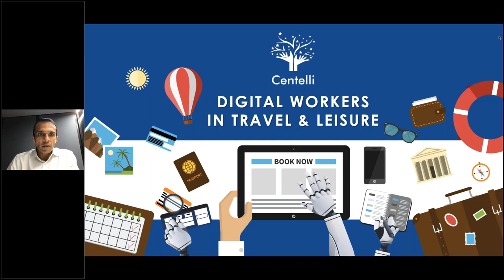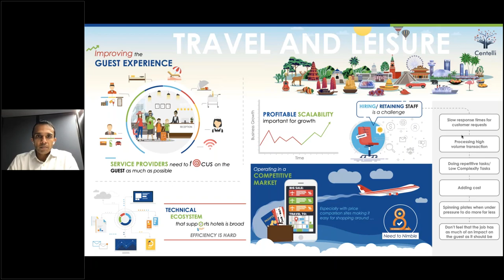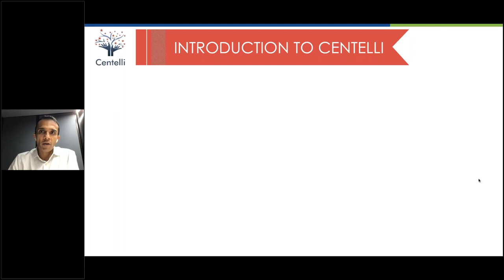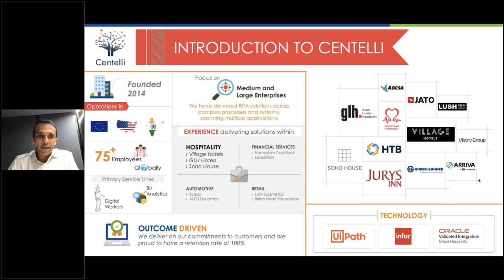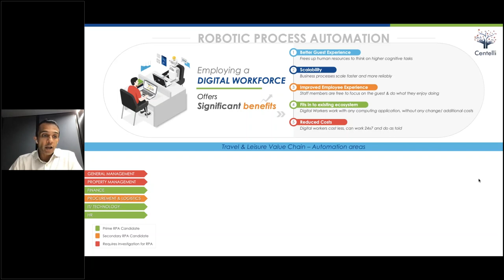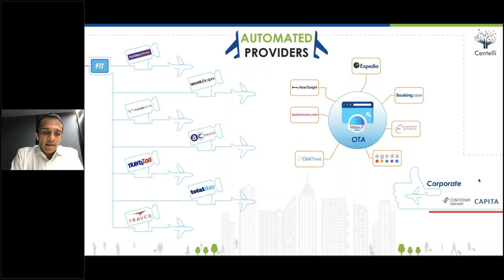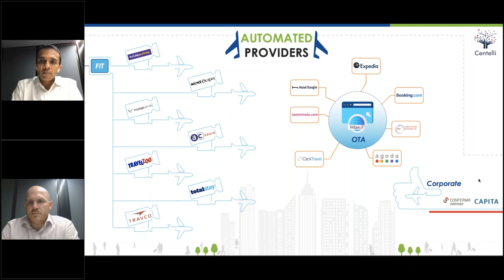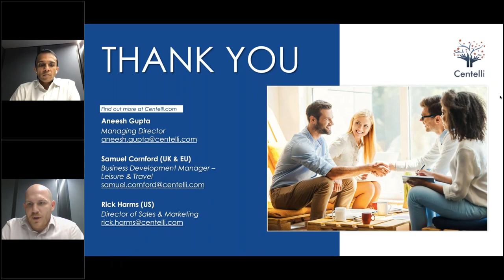Hospitality & Hotel Groups, Digital Workers & RPA - July 27 2021 Webinar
First video in a series of videos that discusses intelligent automation for Hospitality and Leisure Industry.  See how to effectively manage labor shortages, reduce backlog, improve efficiency, improve customer experience, and all at a cost that fits every budget.